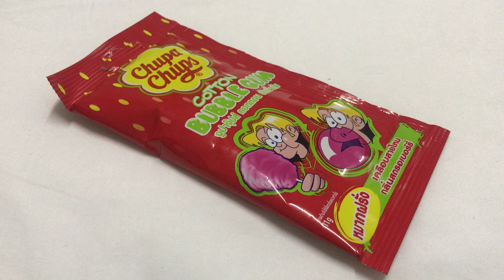🇹🇭Chupa Chups COTTON BUBBLE GUM 🎈 フーセンガム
タイコンビニお土産お菓子